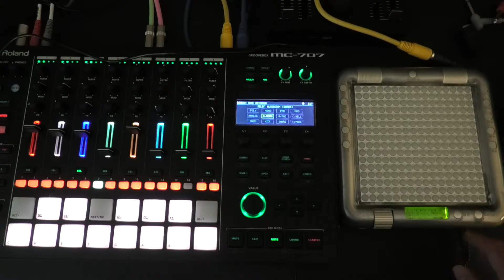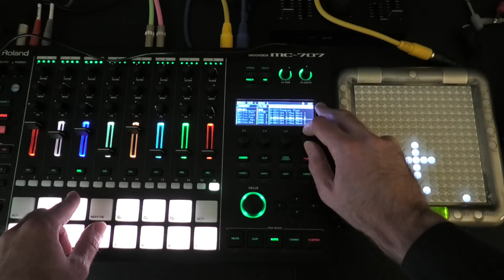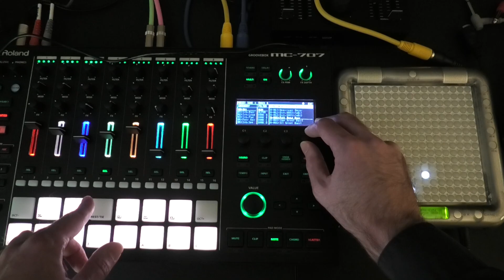TENORI and 707 JAM ch 13: "Good Bounce Beat" !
The first? video on YouTube of a MC707 being MIDI controlled by a Tenori-on!  It works, and I thought you might like to see it.  YAMAHA, DON"T CANCEL THE TNR-E APP FOR IPAD!  Please remind them that you still want to play it.
You can control the 8 tracks of the 707 with the first 8 tracks of your TNR w, you could also bring in the audio from the TNR to one of those tracks if you wanted to.  (I didn't do that here.)